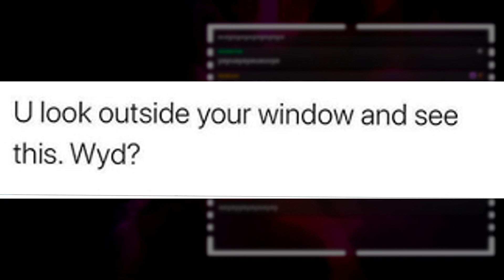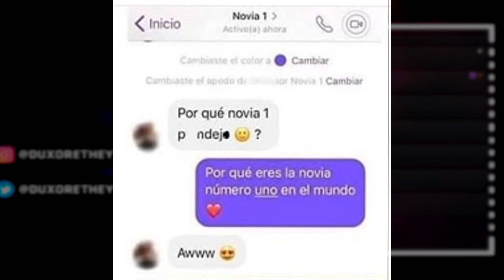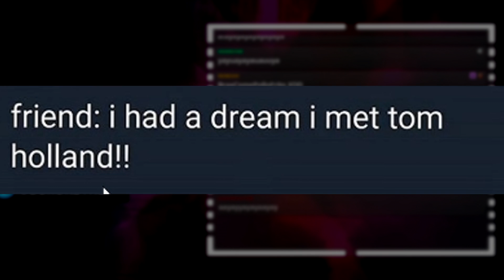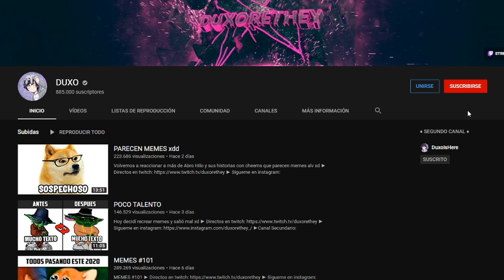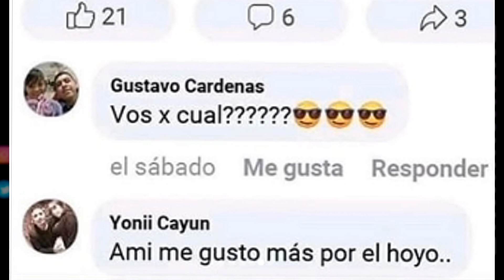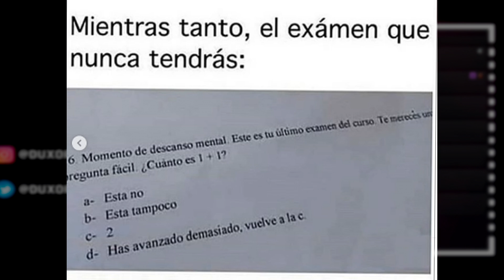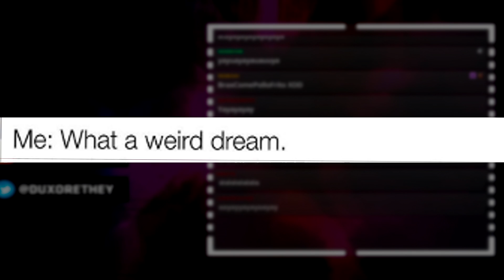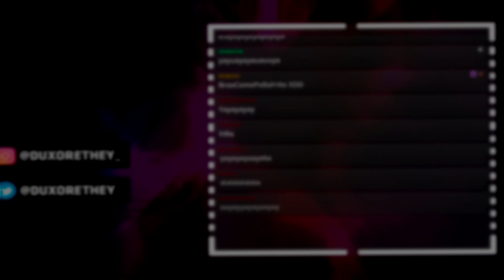MEMES QUE SOLO HOMBRES ENTENDERÁN